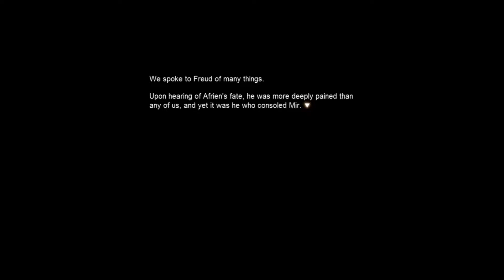Hero's of Maple Episode 11 Act 2- 5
So I'm bad at Descriptions. I'm sorry Q _ Q. There is some technical
error's to this

Maplestory belongs to Nexon